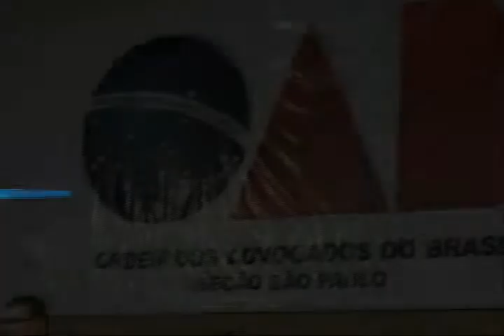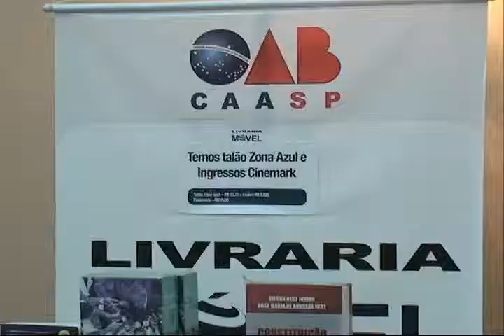Direito e Cidadania - Umberto Luiz Borges D'Urso e Marcos da Costa - 4ª parte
XXXIII -- Colégio de Presidentes de Subseções do Estado de São Paulo -- Tema: A advocacia e a necessária independência do poder judiciário. Umberto Luiz Borges D'Urso (Diretor do Departamento de Cultura e eventos da OAB/São Paulo) fala dos cursos, seleção das palestras, doações para entidades que atendem pessoas carentes, ensino a distância e fala um pouco do encontro dos presidentes. Marcos da Costa (Vice-Presidente da OAB São Paulo)  fala do encontro dos presidentes, do seu painel de exposição, independência do poder judiciário, servidores e verbas do judiciário e do seu trabalho na organização do encontro.